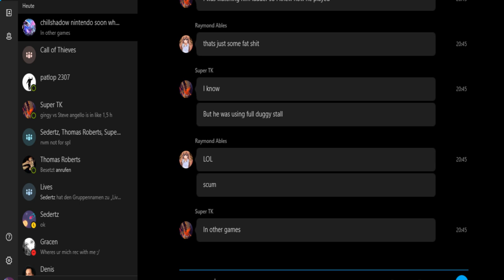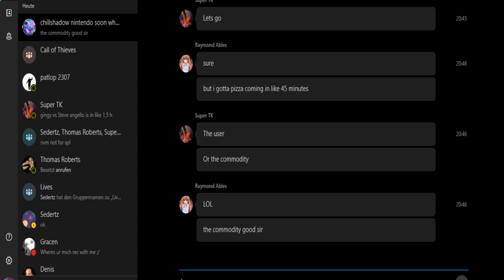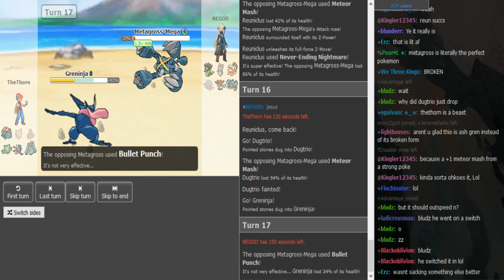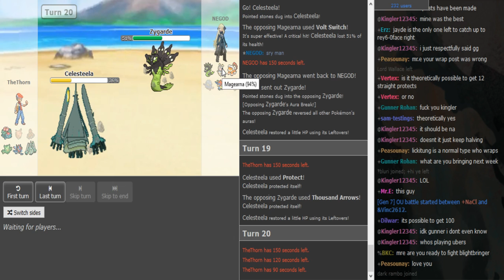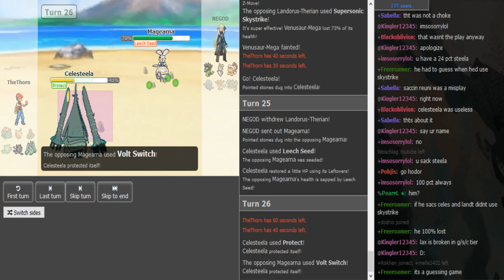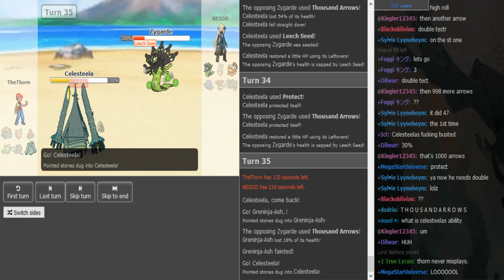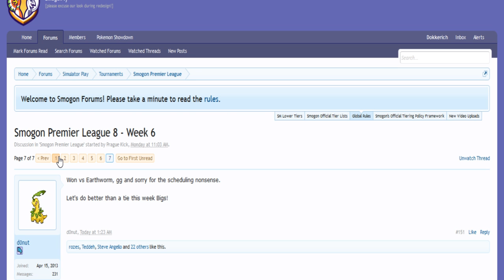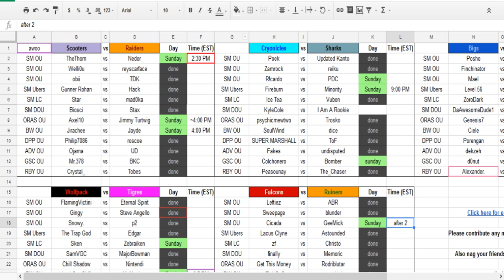Smogon Premier League 8 Week 6: TheThorn vs Nedor (Sun&Moon OU) w/ Imsosorrylol and TK